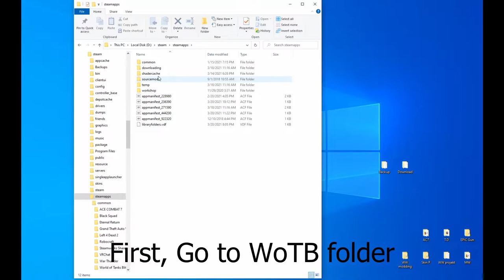[WoT Blitz] How to Install SoundMods for 7.8 (Updated)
Same as Android
Other SoundMods are also able to install same way